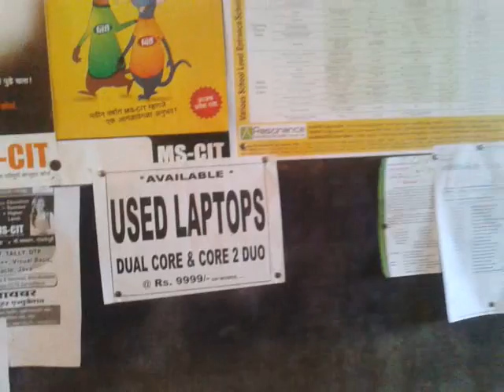34210092 Cyber Computer Education Warora 2016 - Center Decoration